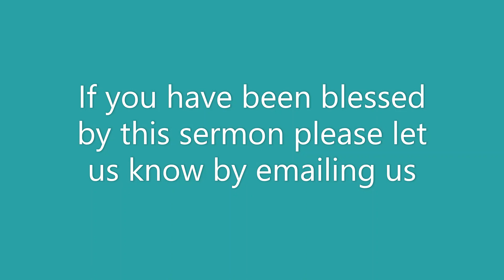Looking to GOD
Rosevine MBC